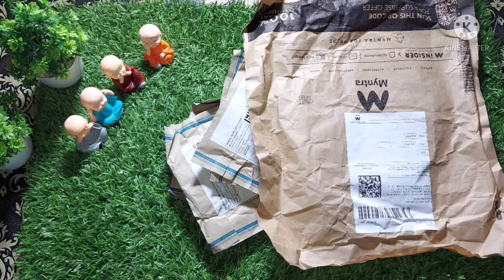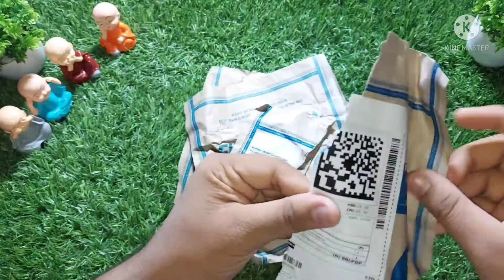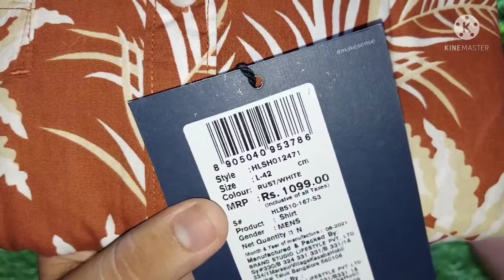flipkart products unboxing Highlander floral T shirt unboxing | 4 flipkart parcel at 100 Ruppes 🥳❤🥰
HELLO FRIENDS WELCOME TO NEW UNBOXER TODAY VEDIO IS BASED ON UNBOXING 🥰😍

TELEGRAM ID

HI FRIENDS 👋
Welcome to Telegram handel of New unboxer Here you find all loot

Here you find all loot deals so join here

INSTAGRAM HANDEL NEW _ UNBOXER

FOR ANY ENQURIES CONTACT MY MAIL

IF YOU COMMENT YOU NEED T-SHIRT LINK I WILL PROVIDE HERE

ANY ISSUE CONTACT MY MAIL 😌

ALL LOOTS AREWORKING FINE 🙂😍

AUR LIKH NAHI SAKTA😊